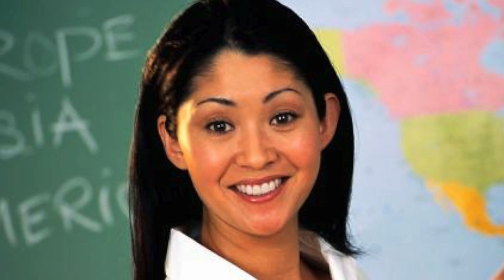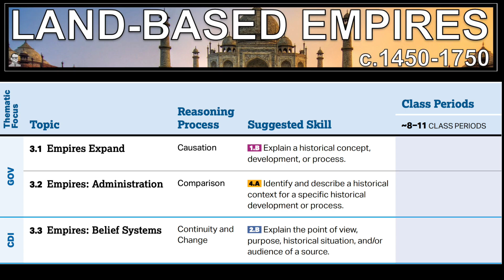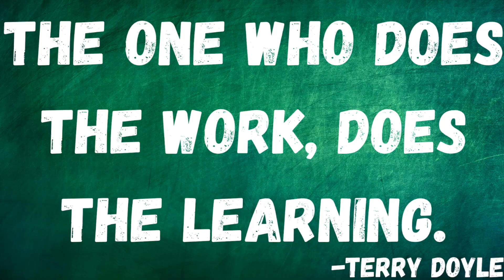STOP! YOU'RE DOING UNIT 3 (LAND BASED EMPIRES) WRONG!!!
Before you get started on Unit 3... or during Unit 3... or while REVIEWING Unit 3... Make sure you are compiling information you get from your class the way the college board intended:
3.1: EXPANSION
3.2: ADMINISTRATION
3.3: BELIEF SYSTEMS